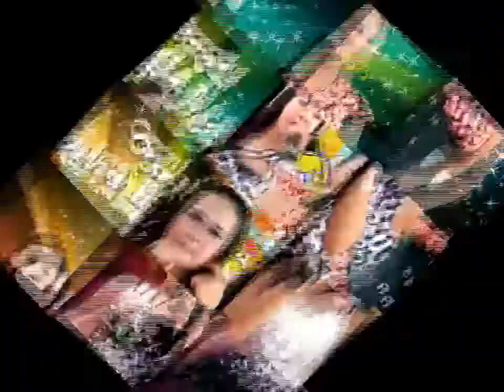Cukup Raup - Organ Dangdut Putra Mata Dewa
Dokumentasi hajatan Bpk. Moh. Damir Ibu Arwi Suryanti
Dalam rangka Khitanan Aziz Ramadhan
Bertempat di Dsn. Karang Tengah Desa Cigugur kaler Kec. Pusakajaya Kab. Subang

Dimeriahkan dengan Organ Dangdut Putra Mata Dewa
dari Subang

Diabadikan oleh :
3Li Video Production
Krajan 1 Desa Cigugur Pusakajaya - Subang
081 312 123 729